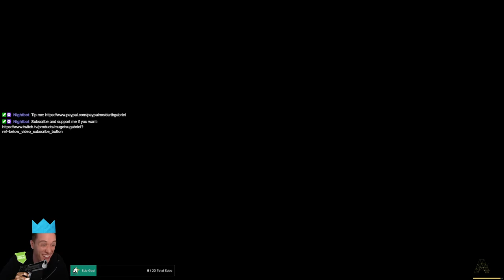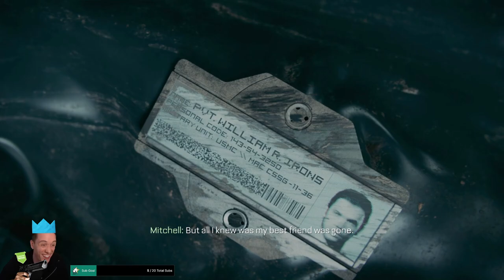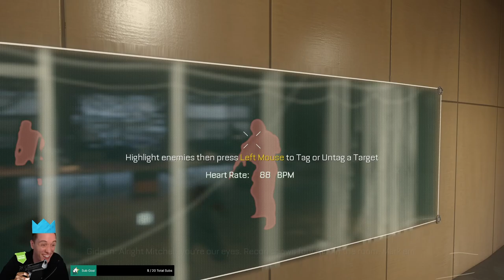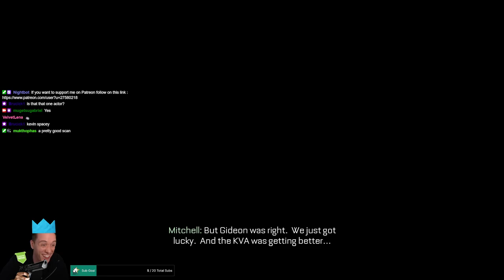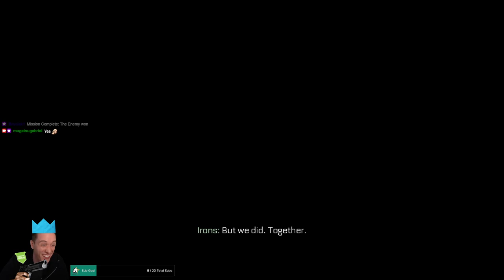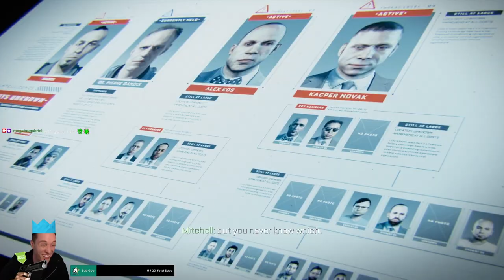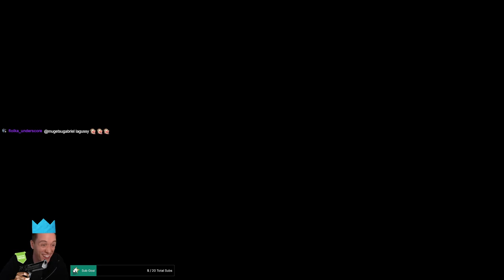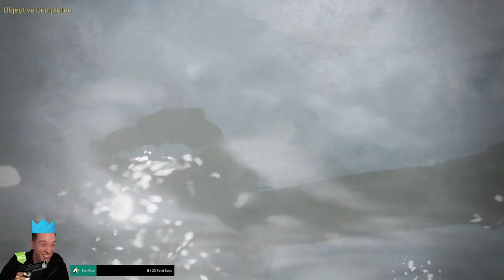PLEBS: Playing Call of Duty Advanced Warfare! (Part 1)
In this series of videos I am playing Call of Duty Advanced Warfare Part 1